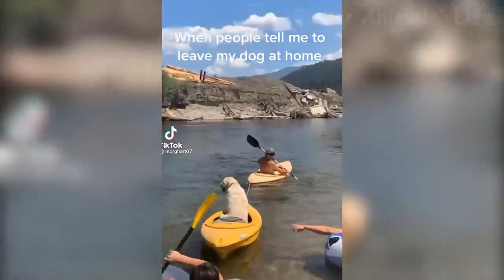27 Funniest Dogs And Cats Videos Best Funny Animal Videos 2021 🤣